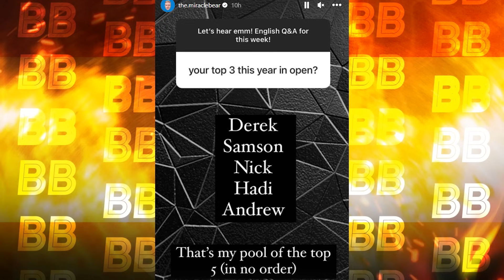(हिन्दी) NICK'S MUTANT VERSION | URS KALECINSKI LOOKING MASSIVE | BRANDON'S BRINGING HIS BEST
Bodybuilding Bulletin is back with some amazing updates about Brandon Hendrickson, Nick Walker, Urs Kalecisk, Terrence ruffin, Jeremy Potvin, James Hollingshead, Regan Grimes, Ramon Dino and many more!!!